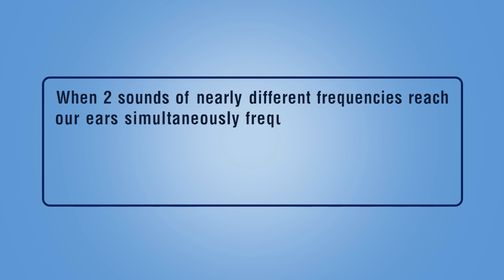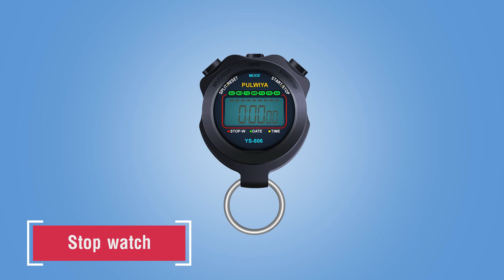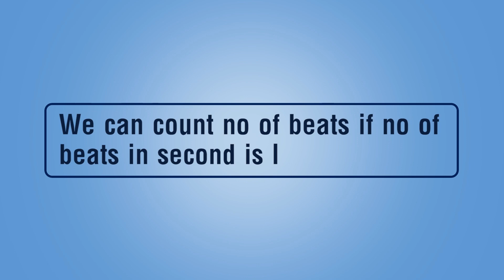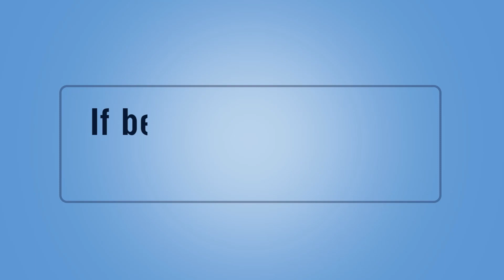Beats Produced by two Tuning Forks